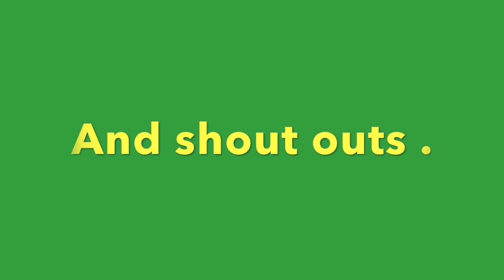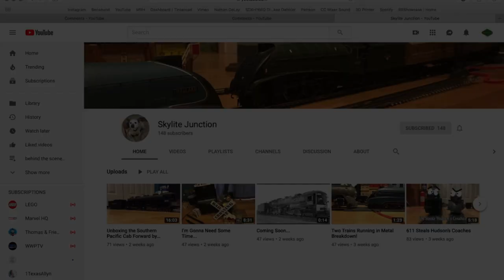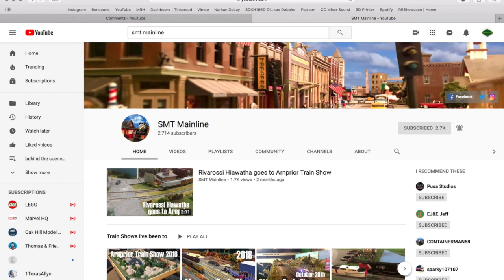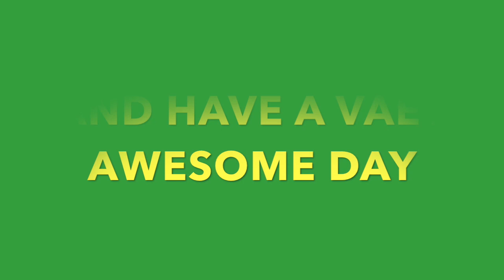Runing Trains and Stuff to talk about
awesome Channels